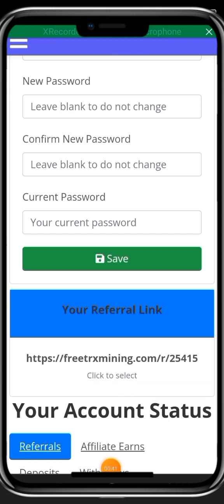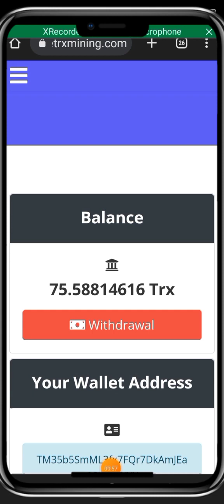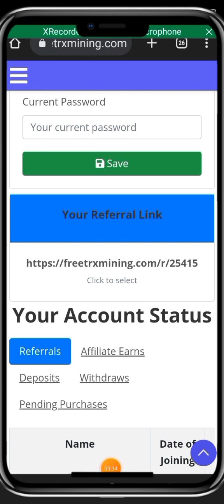75.58 TRX Live Withdrawal || Best Free Tron TrX Mining Website || New Tron Mining Website 2023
75.58 TRX Live Withdrawal || Best Free Tron TrX Mining Website || New Tron Mining Website 2023

In this video, I gonna show you payment proof of free-trx-mining website, On this website, you can mine and withdraw Trx cash, Litecoin, Dogecoin, Ethereum, Tron, Bnb, and more cryptocurrencies without any investment.

👉👉 Related Topics 👇

Ghornet.pro Payment Proof
Ghornet.pro Withdrawal
Cloud mining websites today
Bitcoin miner for Laptop
Bitcoin miner for android
Bitcoin miner for computer
Cryptocurrency miner for pc
Cryptocurrency miner for Laptop